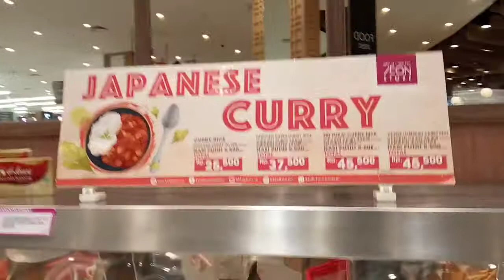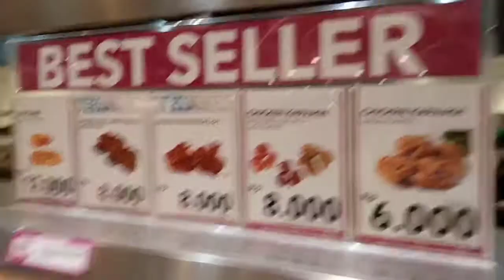Piknik di Mall (buka puasa)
Assalamu'alaikum gaees, kali ini aku mau buka puasa di mall, tp karena resto penuh semua jadinya kita bukbernya lesehan aja gaees😄, langsung aja yok kita saksikan, jangan lupa subscribe, like, comment n share ya teman-teman 😍🙏